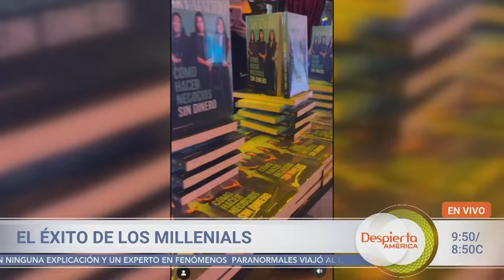Augusto of Global Child on Despierta America: "Successful Millennials"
Augusto founder of Global Child is invited on a panel of three successful millennials on Despierta America the most viewed Spanish speaking television show on VIX, Univision & Televisa in the US & LATAM.